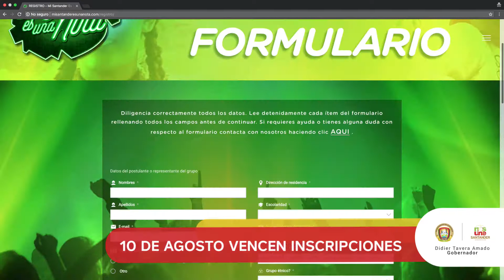Minuto a Minuto 27 de julio de 2018